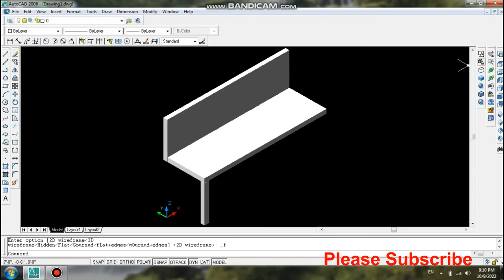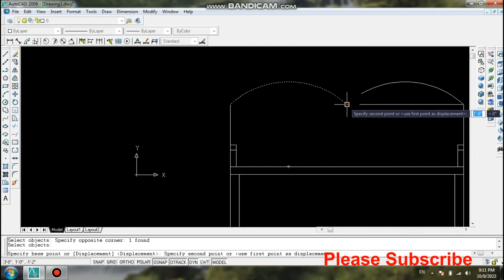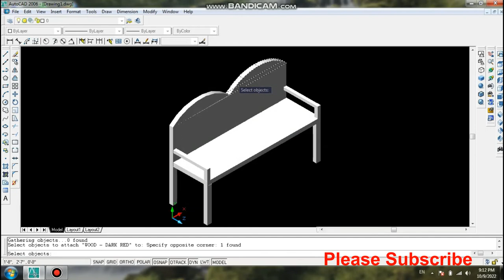AutoCAD 3D Model Wooden Park Bench Modeling Training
AutoCAD 3D Model Park Bench Modeling Training -
I recommend you to watch this video at least 2-3 times repeatedly to understand & remember all the